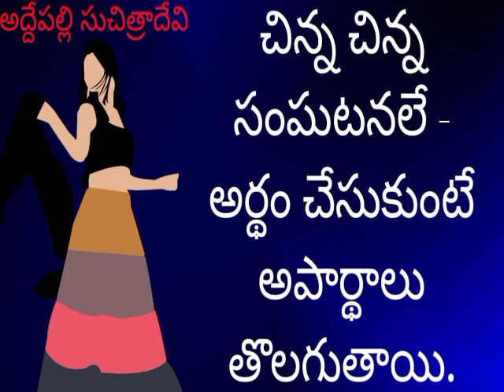అవగాహన @voiceofapoorva1188 telugu audio story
@voiceofapoorva1188 telugu audio story telugu audio stories telugu audio stories world telugu audio story bunch#telugu audio track audiobooks in Telugu audio book in Telugu